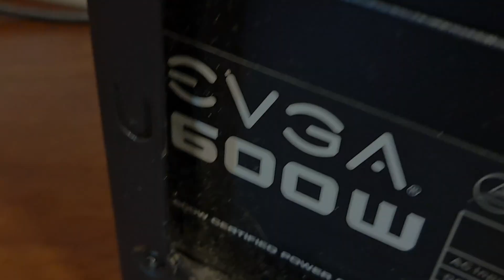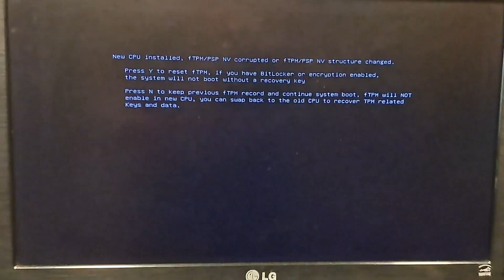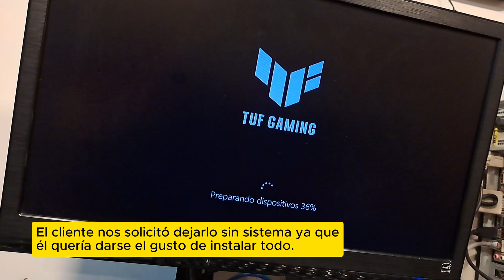Usuario armó su PC y no le da vídeo - Vamos a repararlo -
Si youtube desaparece, Odysee siempre estará activo

Al ingresar verás GOOGLE, pero abajo está el acceso al foro.